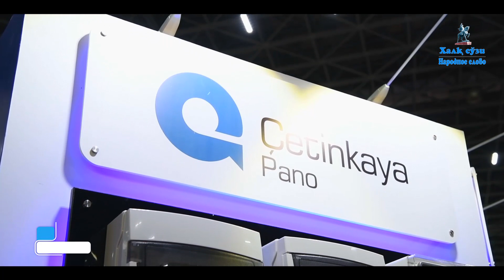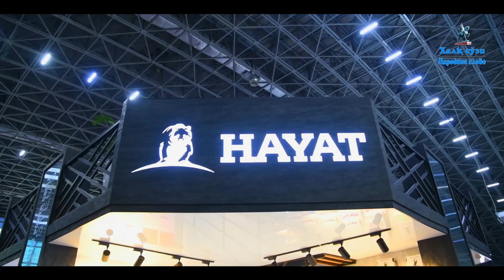Халқаро кўргазма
Мамлакат иқтисодиёти ривожига муносиб ҳисса қўшувчи тадбир
Маълумотларга кўра, жорий йилнинг тўққиз ойида  мамлакатимиз тармоқ корхоналари томонидан 287,8 млн. АҚШ долларилик қурилиш материаллари ва хизматлари экспорти амалга оширилди. Бу 2020 йилнинг шу давридагига нисббатан 84 млн. долларга кўпдир. Аксарият қурилиш материаллар бўйича янги қувватлар ишга туширилиши ва модернизация қилиниши, инвестиция лойиҳаларининг амалга оширилиши ҳамда янги корхоналар экспортга жалб қилиниши ҳисобига баъзи турдаги қурилиш материаллари экспорти бир неча баробарга ошган.
Жорий йилнинг ўтган даврида қурилиш материаллари экспорти географияси анъанавий ҳисобланган бозорлар, яъни Қозоғистон, Тожикистон, Қирғизистон, Туркманистондан ташқари Афғонистон, Россия, Литва, Туркия, Украина, Озарбайжон, Хитой ва Эрон давлатлари ҳисобига кенгайган. Бундан ижобий кўрсаткичларда анъанавий тарзда ўтказиб келинаётган турли кўргазма ва тадбирларнинг аҳамияти катта, албатта. Хусусан, пойтахтимиздаги “Анҳор Локомотив” боғида кеча ўз ишини бошланган Қурилиш саноатига оид “UzStroyExpo — 2021” ҳамда энергетика тизимига доир “UzEnergyExpo — 2021” халқаро кўргазмларининг ҳам ўзига хос ҳиссаси бор. Бинобарин, бири ўнинчи, бошқаси ўн бешинчи бор ташкил этилаётган мазкур нуфузли тадбирлар ўтган вақт мобайнида кўлам ва долзарблиги жиҳатидан тобора кенгайиб бораётир.
Жорий йилги халқаро кўргазмаларда  маҳаллий корхоналар қаторида Беларусь Республикаси, Россия, Германия, Италия, Корея Республикаси, Қозоғистон, Туркия, Польша каби давлатларнинг 60га яқин компанияларидан вакиллар қатнашмоқда.